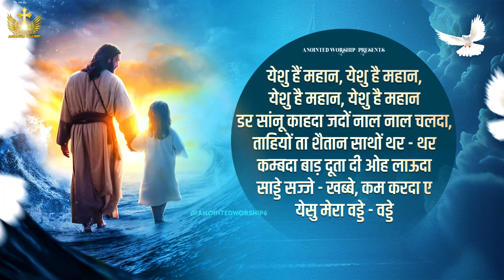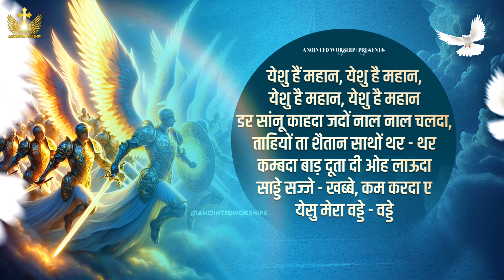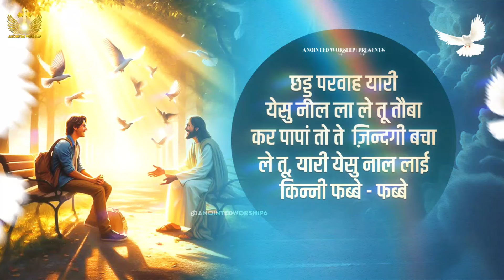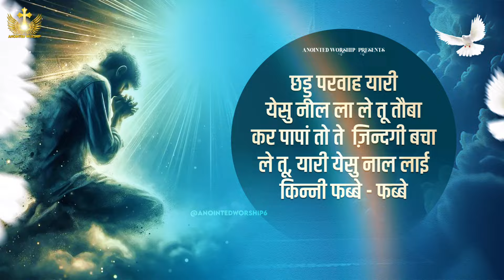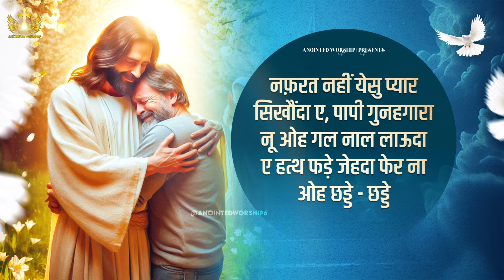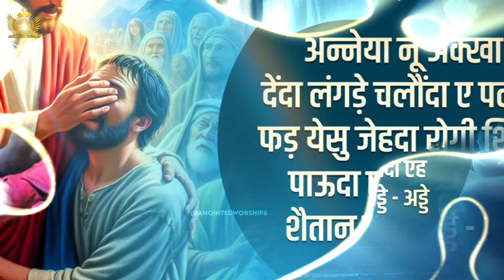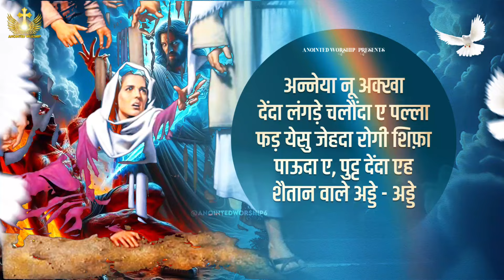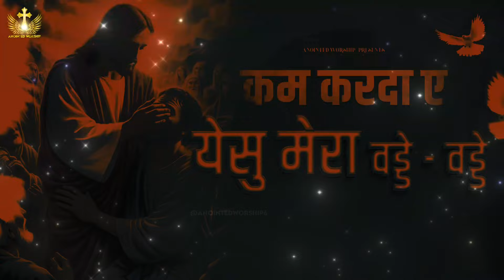कम करदा ए येसु मेरा वड्डे - वड्डे | Kam Karda Ae New Lyrical Worship Song of@AnkurNarulaMinistries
† Anointed Worship †

Kam Karda Ae Yeshu Mera Vadde - Vadde | कम करदा ए येसु मेरा वड्डे - वड्डे New Worship Song of Ankur Narula Ministries † Anointed Worship

कम करदा ए येसु मेरा वड्डे - वड्डे | Kaam Karda Ay Yeshu Mera Vadde Vadde New Lyrical Worship Song of Ankur Narula Ministries † Anointed Worship

{ कम करदा ए येसु मेरा वड्डे - वड्डे }

येशु हैं महान, येशु है महान, येशु है महान, येशु है महान डर सांनू काहदा जदों नाल नाल चलदा, ताहियों ता शैतान साथों थर - थर कम्बदा बाड़ दूता दी ओह लाऊदा साड्डे सज्जे - खब्बे, कम करदा ए येसु मेरा वड्डे - वड्डे

1. छड्डू परवाह यारी येसु नाल ला ले तू तौबा कर पापां तो ते ज़िन्दगी बचा ले तू, यारी येसु नाल लाई किन्नी फब्बे - फब्बे
2. अन्नेया नू अक्खा देंदा लंगड़े चलौंदा ए पल्ला फड़ येसु जेहदा रोगी शिफ़ा पाऊदा ए, पुट्ट देंदा एह शैतान वाले अड्डे - अड्डे
3. नफ़रत नहीं येसु प्यार सिखौंदा ए, पापी गुनहगारा नू ओह गल नाल लाऊदा ए हत्थ फड़े जेहदा फेर ना ओह छड्डे - छड्डे

kam karda ae yeshu mera vadde vadde ankur narula,kam karda ay yeshu mera bade bade masih song,kaam karda ae yeshu mera vade vade lyrics,anointed voice,worship prayer